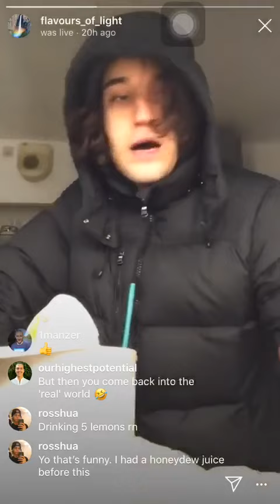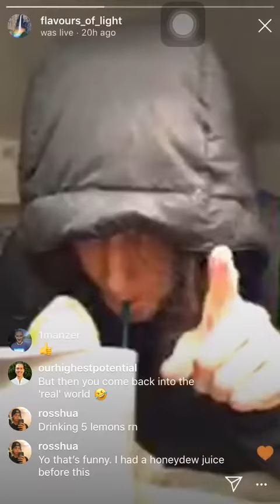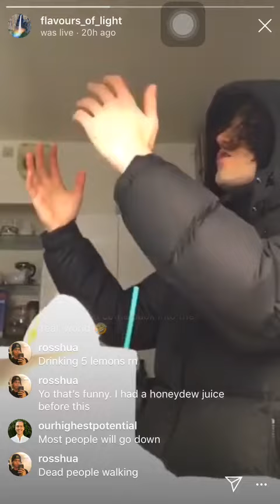YOU ALL have a responsibility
Anyone who understands the power of a raw vegan diet and detoxification has responsibility to be light unto others by sharing the message. Everyone is suffering in some way. The world needs a radical shift in human consciousness. Raw food and fasting is the golden key to start the process on a physical level.

Send us your questions via video comments, Instagram or email.

We offer services including:

-Health and Wellness coaching
-Education through our new Detoxification Methods ebook
-Non invasive health screening through Neuro-Optic Analysis